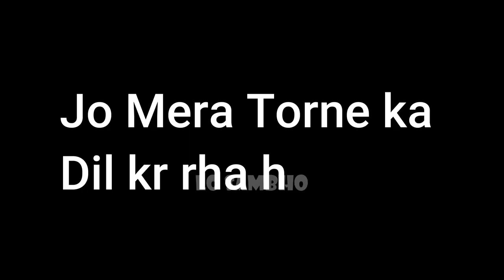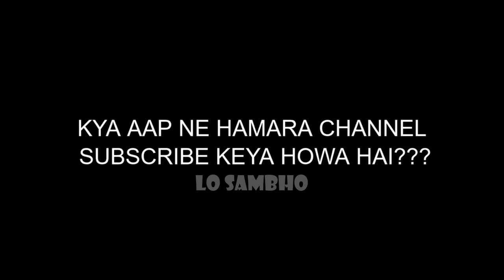[Remastered] What to Do When you have a TOOTHACHE By Ilyas Qadri | Lo Sambho | Ali Mirza